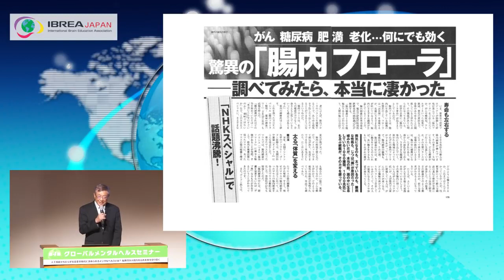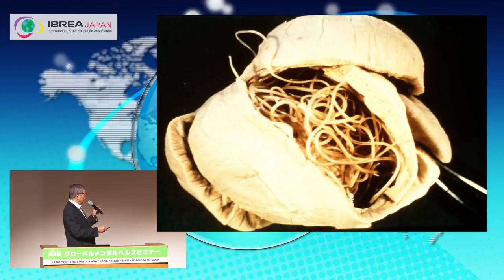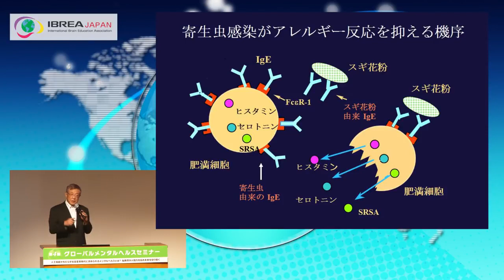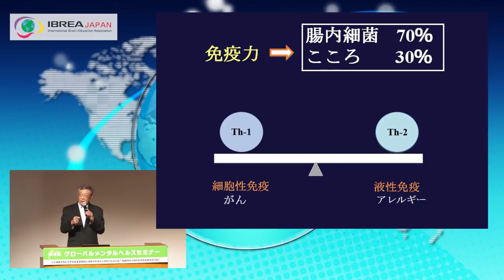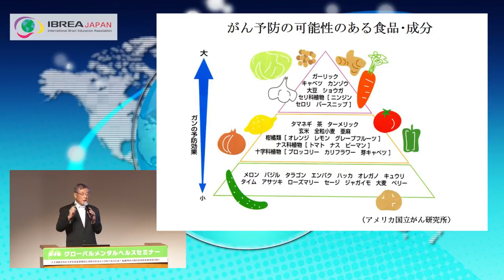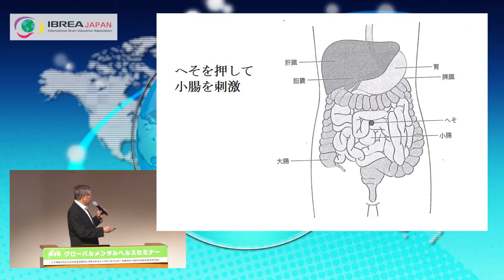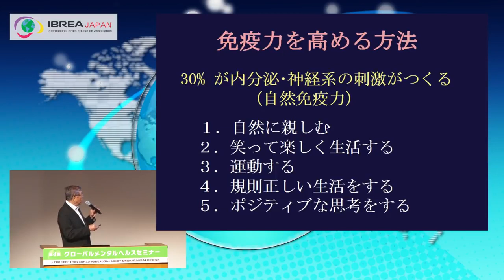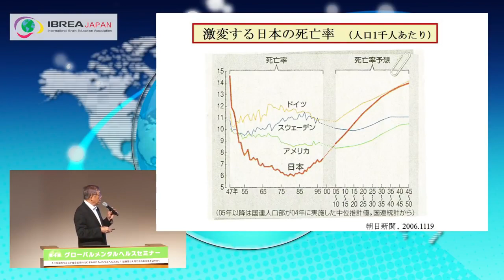[제4회 글로벌 멘탈헬스 세미나] 행복한 뇌는 장이 만든다 幸せな脳は腸がつくる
일본 장∙뇌腸腦 관계의 권위자인 후지타 고이치로 (藤田紘一郎) 도쿄의과치과대학 명예교수는 '행복한 뇌는 장이 만든다'는 주제로 멘탈헬스와 장 건강에 대해 강연했다. 그는 "장 내 미토콘드리아 활성화를 위해서 장의 온도를 높이는 것이 힉심"이라며, 장과 뇌를 건강하게 하는 방법으로 배꼽힐링을 제시했다.

일본뇌교육협회(IBREA-Japan)는 2014년부터 도쿄대, 오사카대, 나고야대 등 일본 저명 대학에서 글로벌 멘탈헬스 세미나를 개최해왔다. 직장인 대상 스트레스 검사를 의무화하는 '멘탈헬스법' 시행 등 멘탈헬스에 관한 사회적 관심이 높은 시점에 시작된 이 세미나에서 일본뇌교육협회는 멘탈헬스 증진의 열쇠로 '뇌'에 주목하고 실제적인 뇌 활용법과 성공 사례들을 제시해오고 있다.

제4회 글로벌 멘탈헬스 세미나는 2017년 8월 5일 교토대에서 열렸다. 이 세미나는 '제4차 산업혁명시대의 멘탈헬스케어: 인간력을 높이는 뇌교육으로 미래를 연다'는 슬로건 아래 인공지능과 대비되는 인간 뇌의 특별함, 자연지능을 깨우는 뇌교육의 다양한 사례들이 소개되었다. 교토시, 교토시 교육위원회, 국제뇌교육협회가 후원했다.

강연자: 후지타 고이치로 (藤田紘一郎), 도쿄의과치과대학 명예교수
컨텐츠 제공: 일본뇌교육협회 ▶ibreajapan.org